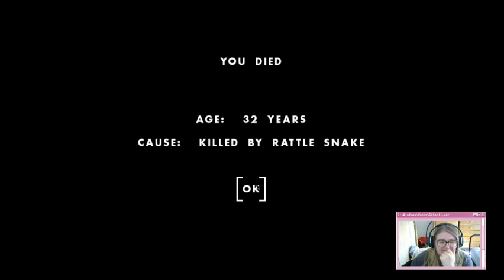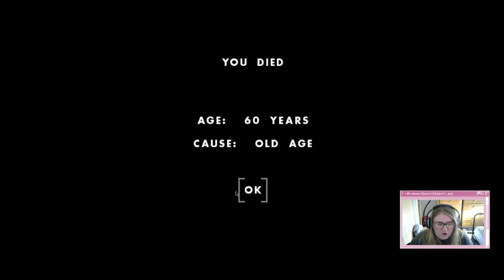First Play Through I One Hour One Life Stream Highlights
I played through the tutorial and TWO lives (as a male for both)! These are highlights from my twitch stream so it's not a walk through of the game!